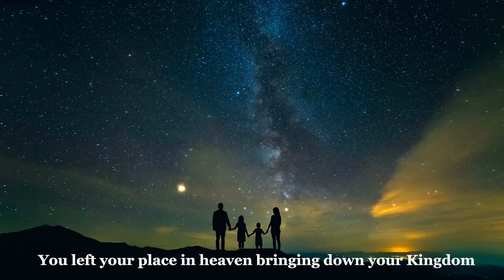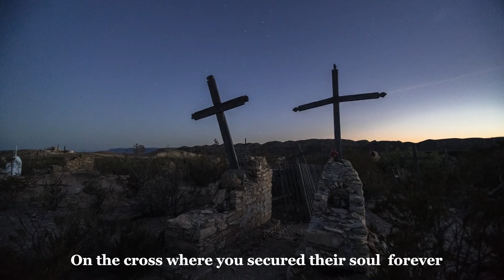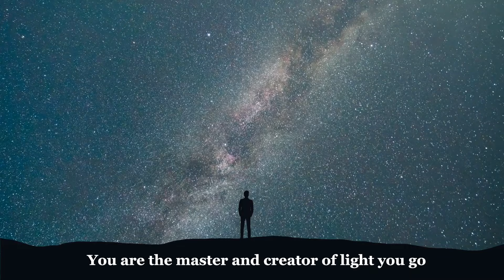On And On Lyric Video HD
On and On
Written and performed by: Steven Skinner
Backing vocals: Kathryn Skinner
Recorded, Mixed and Mastered at: St Clair Sound Lab